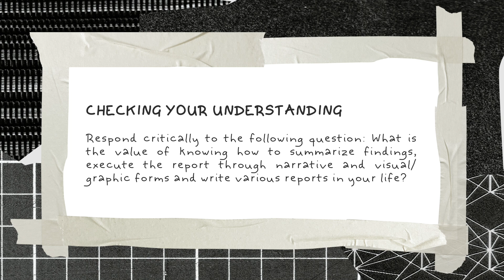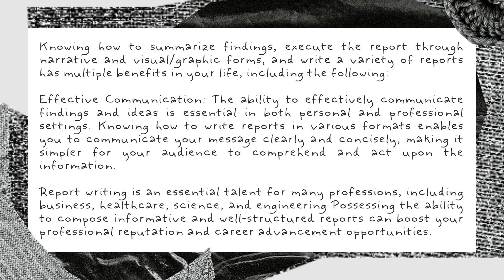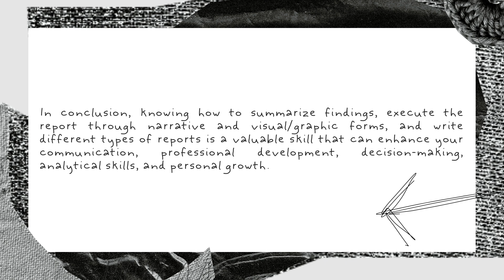Summarizing Findings and Execute the Report Through Narrative and Visual Graphic Forms EM